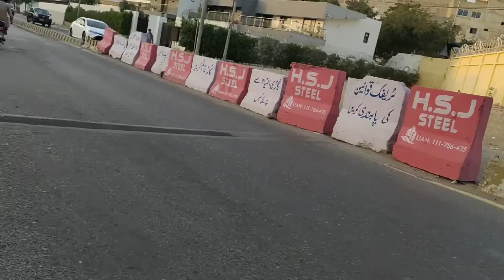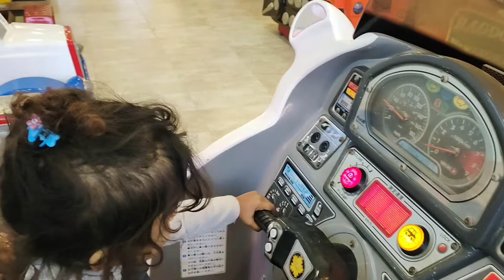ag parak gy